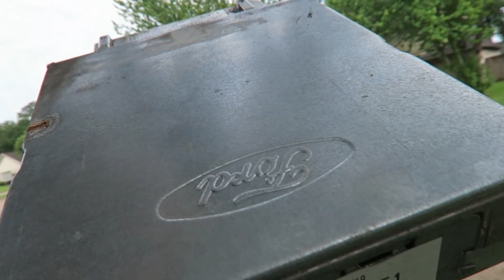Rained early Saturday morning stopping me from doing Lawns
Produced by Weed Whacker Lawn Care